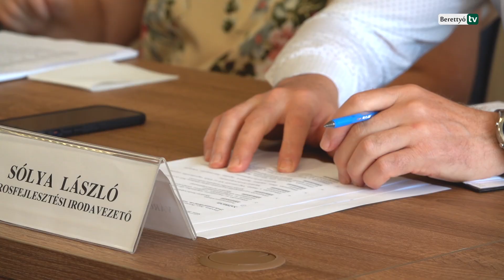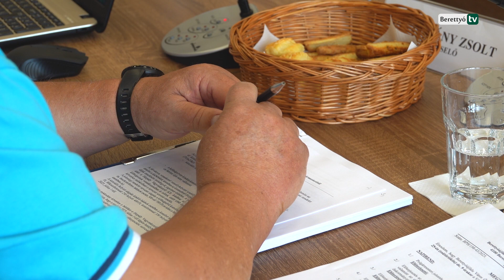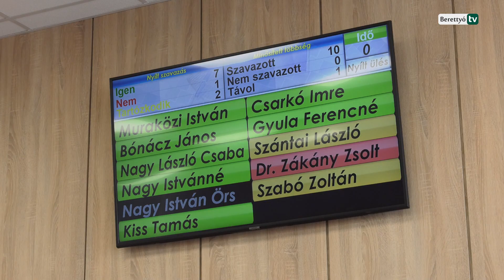A képviselő-testület májusi ülése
Módosított lakásrendelet, emelkednek az önkormányzati tulajdonú lakások bérleti díjai, belterületi utak fejlesztésének tervezési munkái kezdődnek el. Döntések a képviselő-testület május 25-i ülésén.